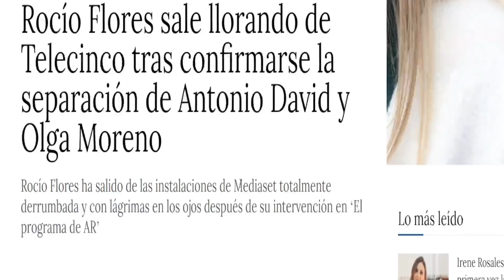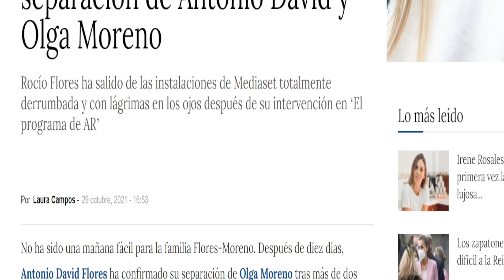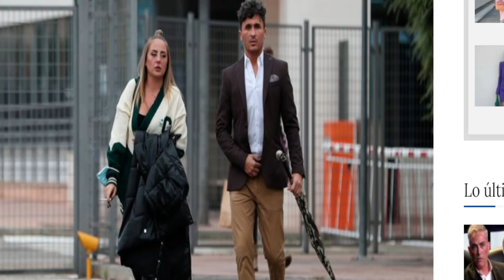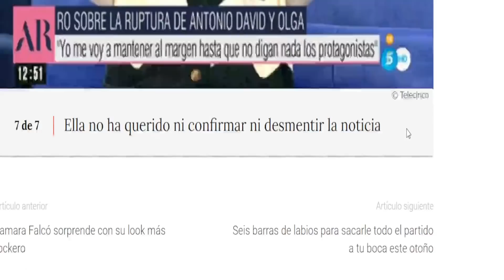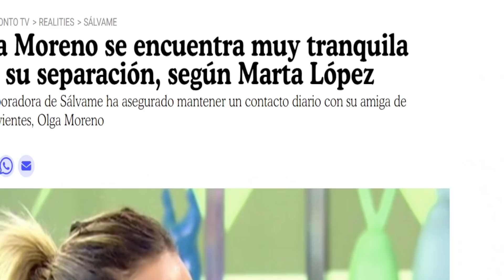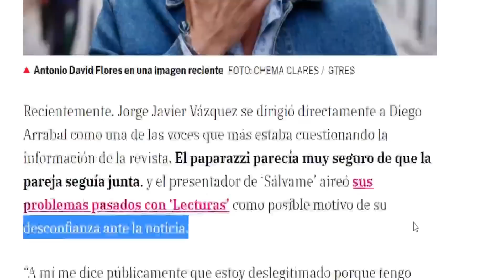Rocío Flores ROTA: SALE LLORANDO de Mediaset tras DECLARACIONES de Antonio David Flores (Extracto)